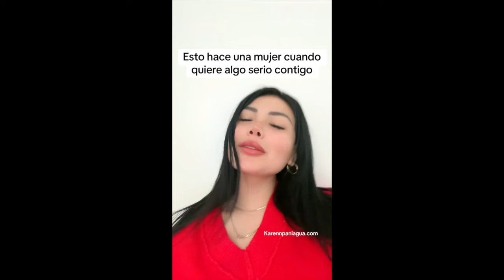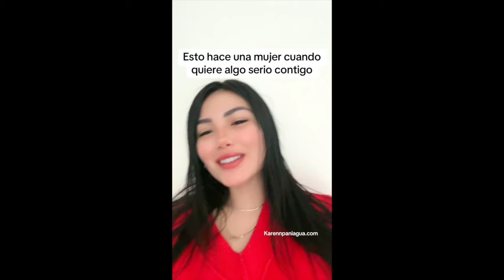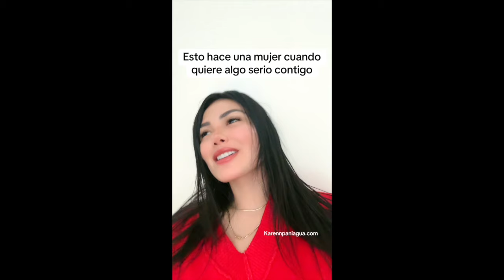HAZ ESTO Y SERAS EL HOMBRE MAS DESEADO DEL MUNDO